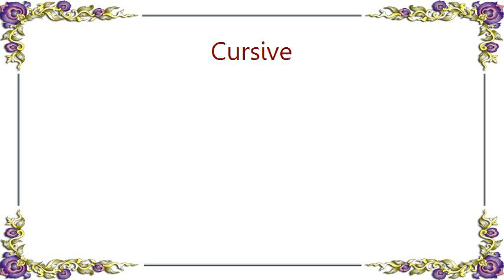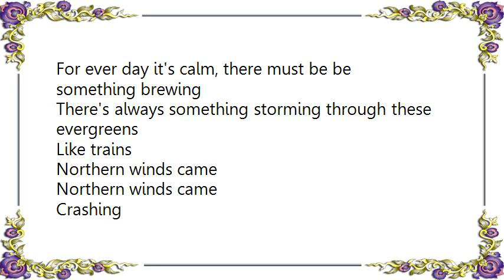Cursive - Northern Winds Lyrics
[Lyrics Cursive - Northern Winds]
Northern winds came whistling through evergreens
Like trains
One temper broods until a temperature breaks
And blooms, smashing and tearing what we've worked toward
One hand will break what the other hand builds
Board the windows up, keep the cellar locked
We'll feign restraint until it's over and settled
Our wills are just as strong as the walls we built for them
I won't rebuild what I have crumbled
I'm tired
Tired

What is faith, it's been replaced by insurance policies
Once one thing breaks just have it replaced
Like faith, once whistled through the trees
Now so still

You never know when little fevers could flare up
For ever day it's calm, there must be be something brewing
There's always something storming through these evergreens
Like trains

Northern winds came
Northern winds came
Crashing
And burning down our wills